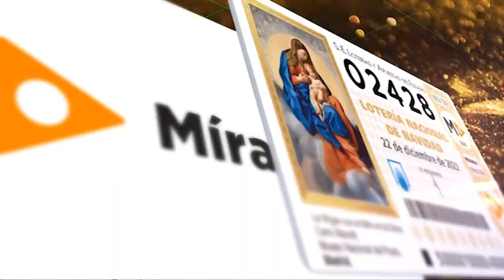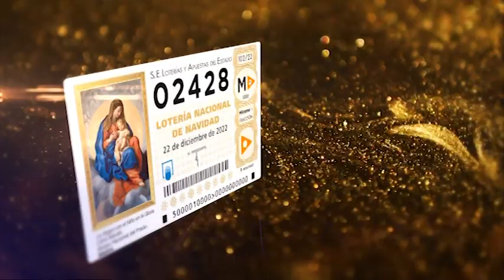De Cerca: Ofelia Tabares, presidenta Fundación Canaria ALDIS 24.11.22 | Mírame TV Canarias